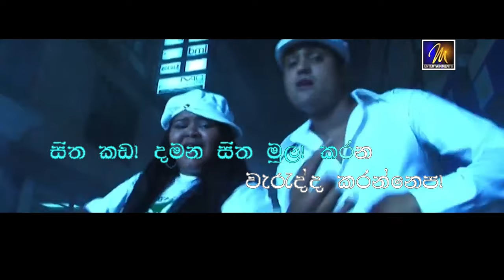Alawanthiyak | ආලවන්තියක් | Ashanthi De Alwis | Randhir | Official Lyrical Video | Sinhala Songs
Performed by Ashanthi de Alwis, Aalawanthiyak is one of the greatest hits in Sri Lanka. Music arrangements are composed by Eranga Jayawansa. Hemasiri Halpita has bound the words of the song and the English lines are penned by Ashanthi de Alwis. Released in 2006, the song has a unique vibe which the listener is persuaded to vibe at the same time with the song. Listen and Vibe!

Vocals - Ashanthi De Alwis Ft. Randhir
Lyrics  -   Hemasiri Halpita & Ashanthi

ආලවන්තියක් වෙන්නට හිතුනා
පාලුවෙන් කිමද තවමත් ඇසුවා
රාගනෙත්වලින් ඇවිටිලි කරලා
ආලවන්තයෙක් ඉගිබිගි කෙරුවා💘
ආලවන්තියක් වෙන්නට හිතුනා
එ උනත් මසිත අදිමදි කෙරුවා
ආලයක් තවම මොකටද සිතුනා💞
කවි ලියා රසට ගි ගයා යසට
ඇති නමුත් කුමද පල නැත ඉන්මට
හිත කඩා දමන හිත මුලා කරන වැරැද්ද කරන්නෙපා💔
හදපුරා සතුට ගෙනෙනවා අපට කියුනමුත් කුමට අදුරට ලංකොට
සිත කඩා දමන සිත මුලා කරන වැරැද්ද කරන්නෙපා💔